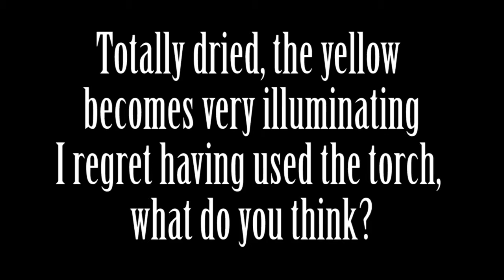(5)ABSTRACT PAINTING OF SPECIES - ACRYLIC POURING: FLUOR YELLOW & TURKOIS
There will be more video’s/tutorials coming, if you like to follow me, you can subscribe to my channel and click the bell icon (so you will be notified whenever a new video is up). Also I’d very much appreciate any feedback.
VALLEJO ACRYLIC : Fluoressent yellow, turkuois + Gold
AMSTERDAM: REFLEX GREEN

Tools used:
Canvas, Torch,  stirring sticks, cups , pins, straws